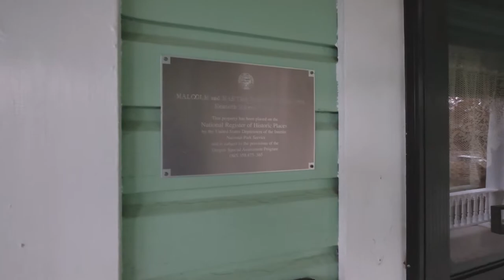523 Calapooia St Albany Oregon